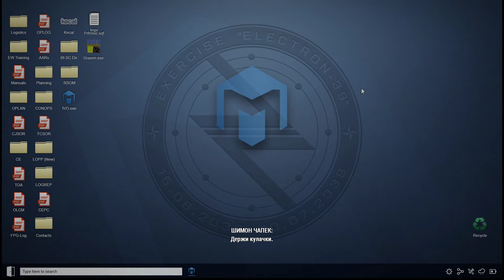Arma 3 Contact